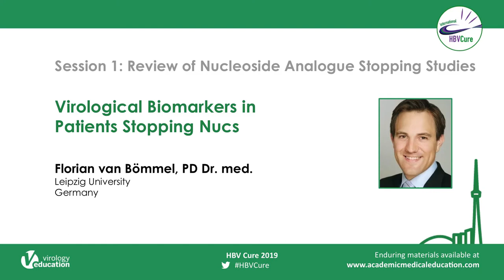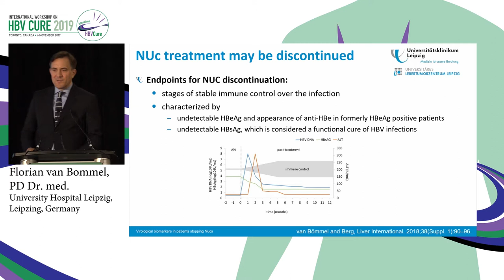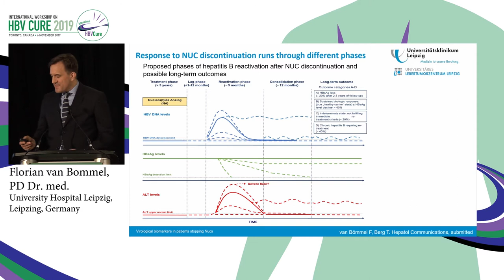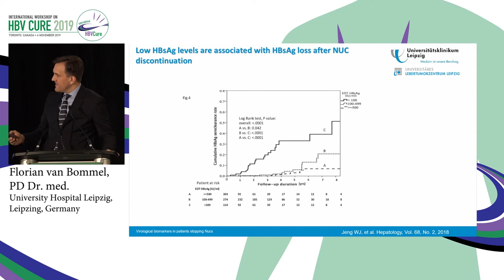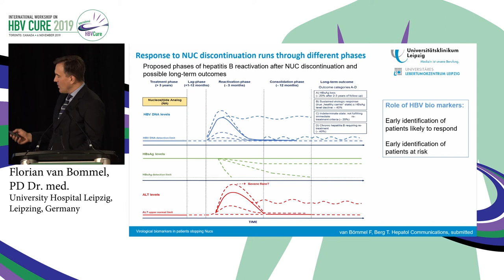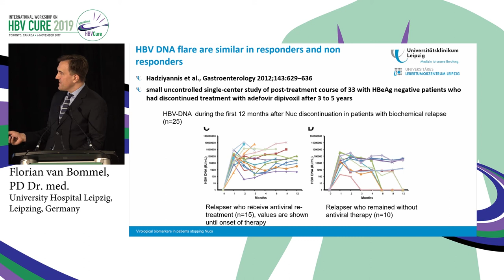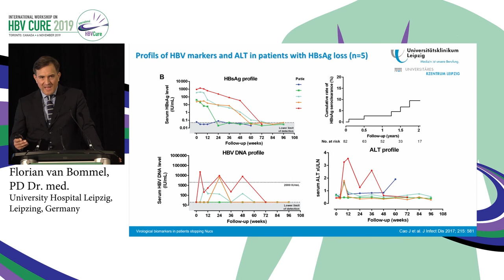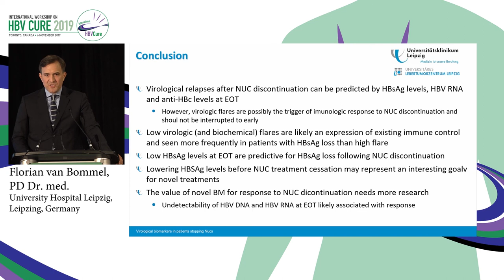Virological Biomarkers in Patients Stopping NUCs - Florian van Bommel, PD Dr. med.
Topic: Virological Biomarkers in Patients Stopping NUCs
Speaker: Florian van Bömmel, PD Dr. med.
                 University Hospital Leipzig, Germany
Presented at: International Workshop on HBV Cure 2019

Learn more about International Workshop on HBV Cure 2021 that will take place virtually on 26 September 2021

Since 2014, the International Workshop on HBV Cure has been a scientific platform that acts as a catalyst to accelerate the progress for achieving a cure. Around the globe, more than 250 million people are chronically infected with hepatitis B (HBV). The purpose of the workshop is to inform the participants about the developments in the possibilities to find a cure for HBV. The meeting will be highly interactive with input from experts out of the arena of basic, translational, and clinical HBV research.

The field of HBV treatment is undergoing major changes and is on the verge of a paradigm shift. The many new treatment options that are becoming available are providing great hopes for decreasing the burden of the disease, simplifying treatment, and ultimately curing and eradicating HBV infection.